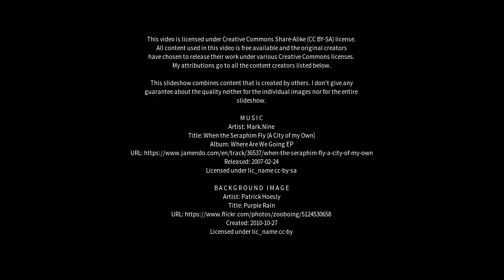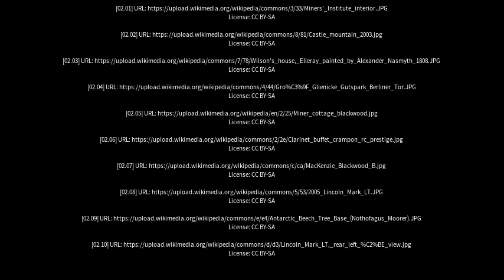Best places to visit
Best places to visit - Blackwood (Australia) Best places to visit - Slideshows from all over the world - City trips, nature pictures, etc.